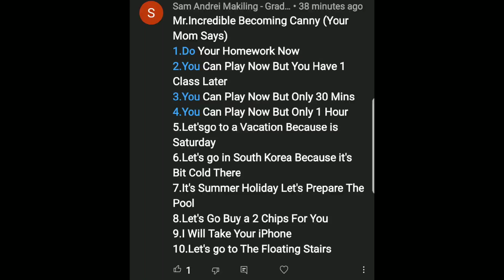Mr incredible becoming canny (Your mom says)